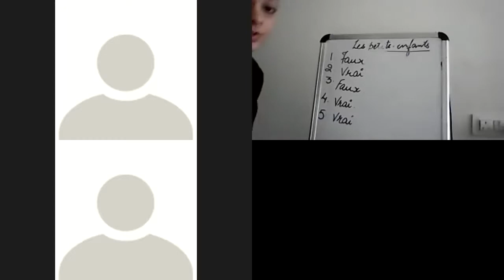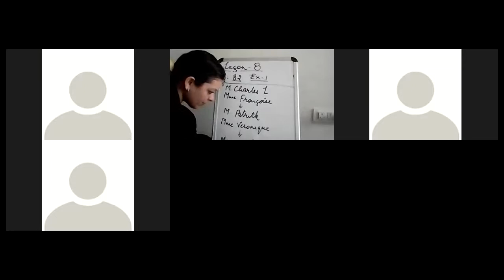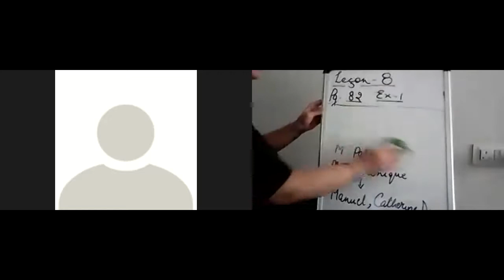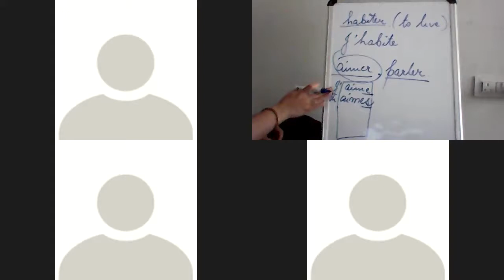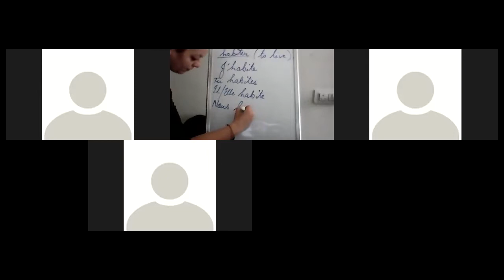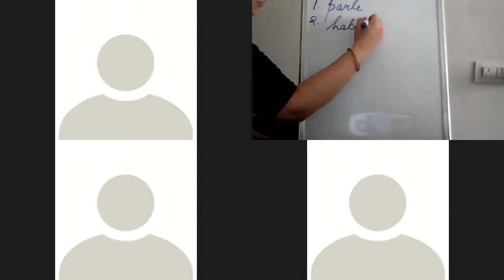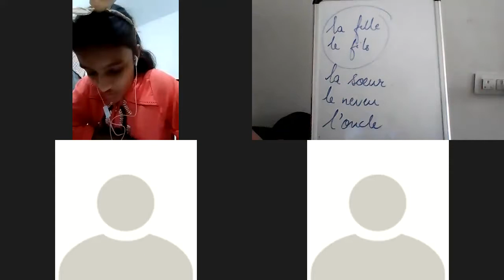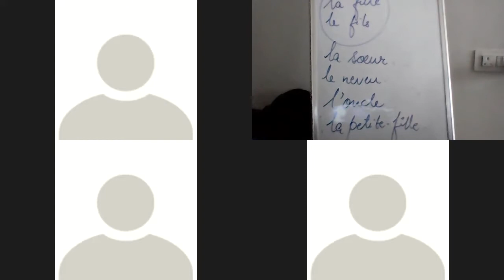VIIB FRENCH 7th LECTURE